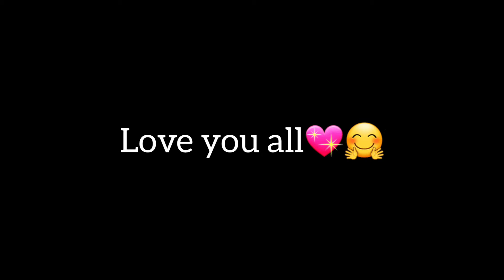Happy New Year Guys💖😊 || Maadan PC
Recorder used : bandicam
Emulator : Bluestacks 5
Softwares used for editing : After effects CS5,Photoshop CS6

LAPTOP SPECS
AMD RYZEN 3 3250 U
4gb RAM

We allow anyone to use our contents with proper credits.

Inspiration @Trilokh @Roukff @DadaPc

🖐️ Tags Ignore 🖐️